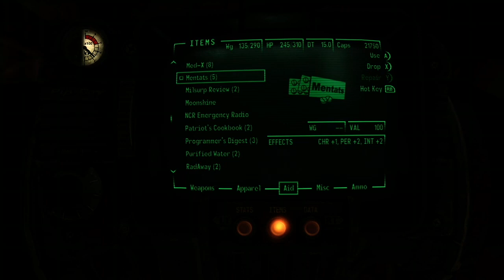Talkies and Radio to Sleep To - This Is Your FBI - Part 20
The Walkie-Talkie Stick-Up, The Sinister Witness, The Would Be Movie Star